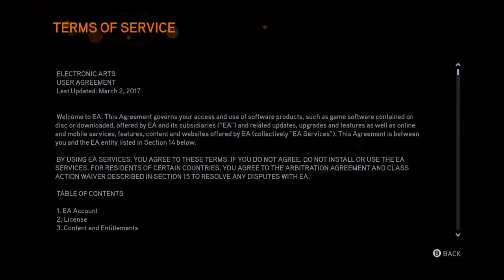Need For Speed The Run Ept 1